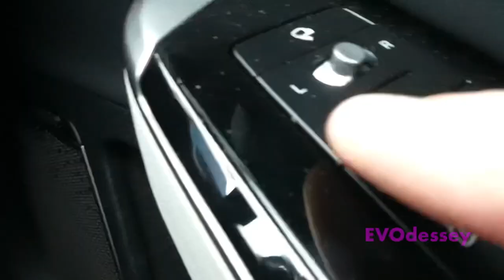Kia EV6 How to stop auto mirror-dipping in reverse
Kia EV6 - How to control mirror dipping behaviour in reverse gear